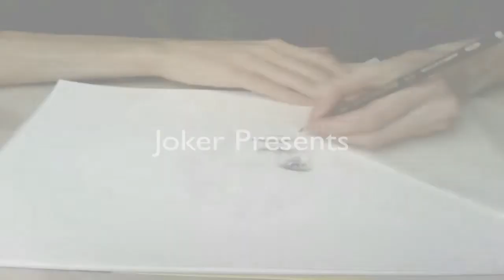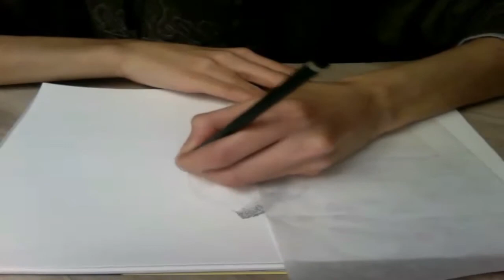Balotelli Portrait - Oxide Entry - Oxide Joker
OxideMuseum

Hope you enjoy this speedart from Joker, an amazing drawer and RC winner of Oxide.

-OxideMusuem-